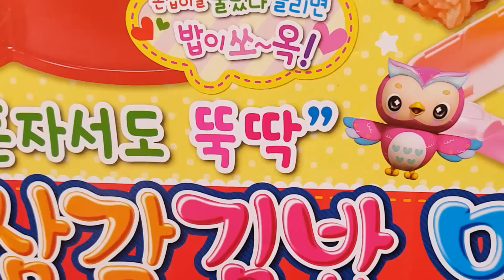콩순이 삼각김밥 만들기로 액체괴물 김밥 만들기 ★장난감 애니 캐릭온 TV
뽀로로와 친구들에게 콩순이 삼각김밥 만들기를 가지고 재미있게 삼각김밥을 만들어줄께요! 이 삼각김밥에는 오잉?! 액
체괴물이 들어간다구요?! d=(・ω-｀○)
계속 계속 올릴거에요 ^ㅂ^ 구독누르고 나올때마다 받아보세요!